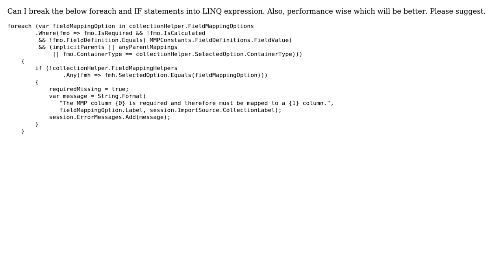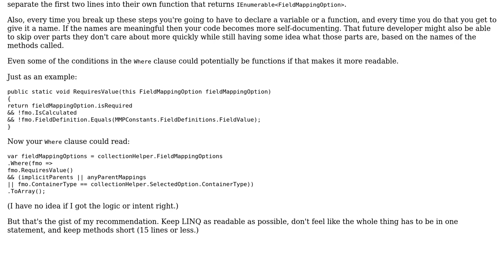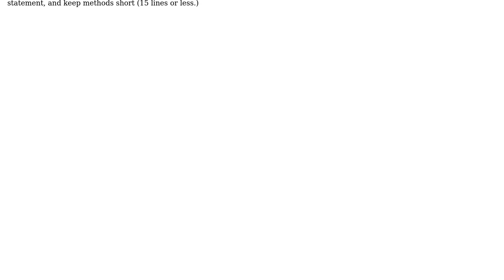Code Review: Data validation for to check required fields are mapped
With thanks & praise to God, and with thanks to the many people who have made this project possible! | Content (except music & images) licensed under CC BY-SA | Music | Images & others | With thanks to user user2781550 user Scott Hannen and the Stack Exchange Network Trademarks are property of their respective owners. You are responsible for your own actions.